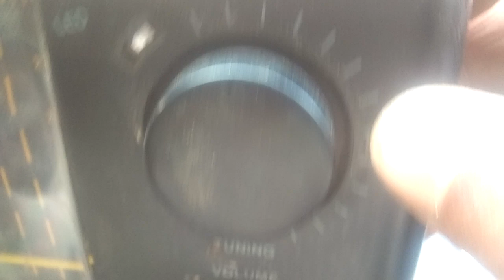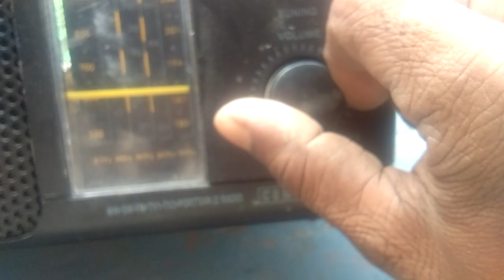Radio कोई stesun नही वजे तो देखे video